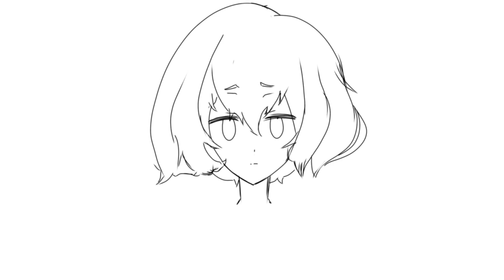[SPEEDPAINT] Junko Konno | ibispaint | Ef kun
hi i just found the reference on google and i just copied it ok :))

Music
Milk Coffee by Ryan